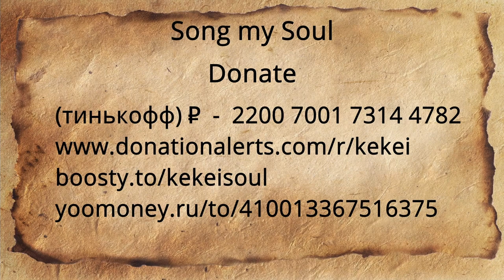Horizon Forbidden West (music part 6)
Поддержать меня рублем.

Поддержать меня.